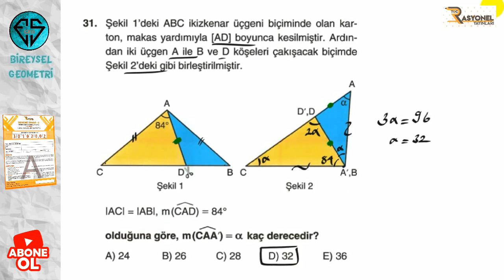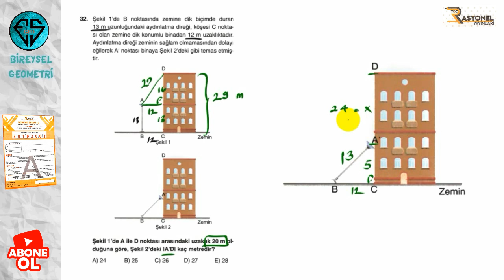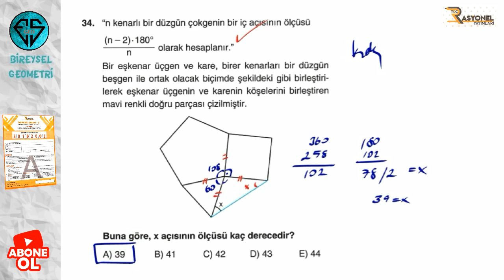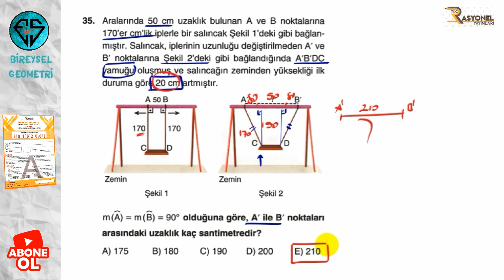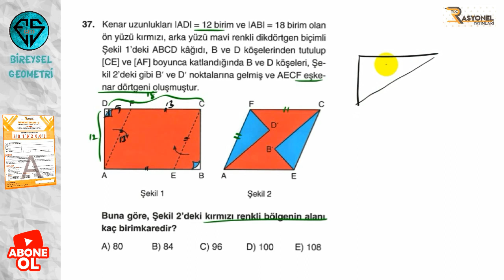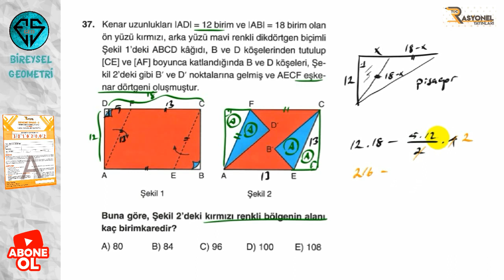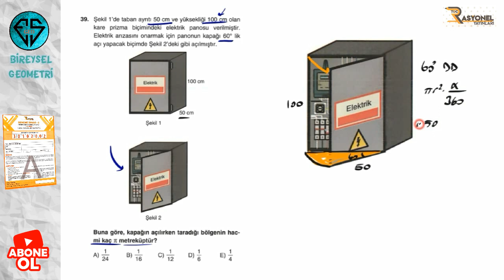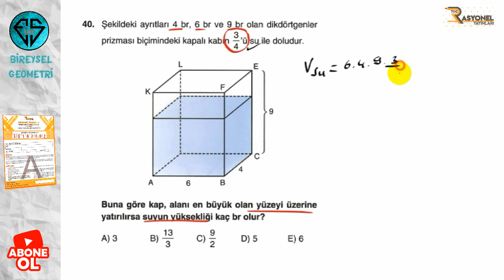2020/21 RASYONEL YAYINLARI KURUMSAL TYT DENEME SINAVI - 2 GEOMETRİ ÇÖZÜMLERİ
Bilgi Paylaştıkça Anlam Kazanır !

Kaliteli Yayın, Kaliteli Deneme...

Verimli ve Eğlenceli Çalışmalar 🔥🔥